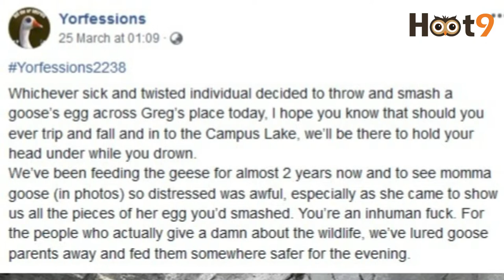Heart Broken Goose Looking At Her Smashed Egg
At the weekend someone smashed a goose egg on campus at the University of York.

A picture of a goose looking at the remains of the obliterated egg was posted on the Facebook group Yorfessions – complete with a heartfelt message:

Whichever sick and twisted individual decided to throw and smash a goose’s egg across Greg’s place today, I hope you know that should you ever trip and fall and in to the campus lake, we’ll be there to hold your head under while you drown.

We’ve been feeding the geese for almost two years now and to see momma goose (in photos) so distressed was awful, especially as she came to show us all the pieces of her egg you’d smashed.